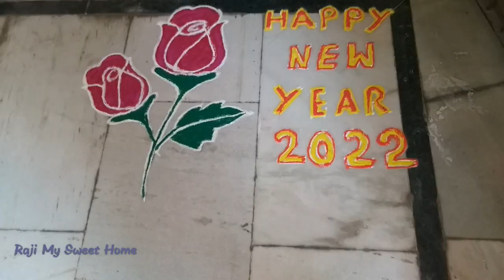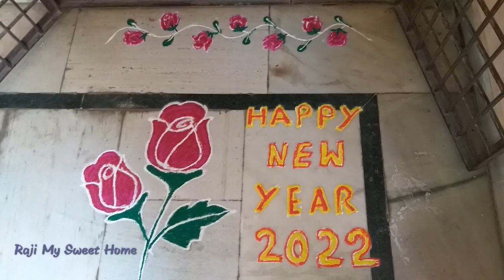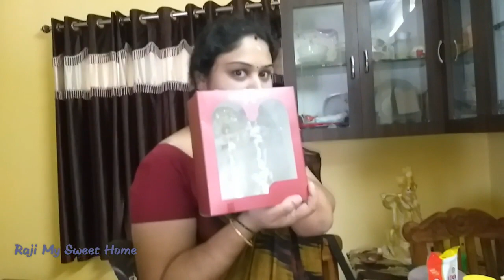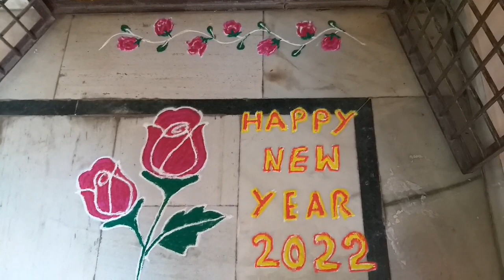DIML Vlog/New year celebrations/కొత్త వెండి కుందులు/ కొత్త సంవత్సరంలో కొత్తగా చాల సంతోషాలు